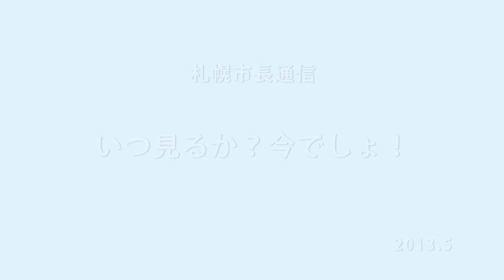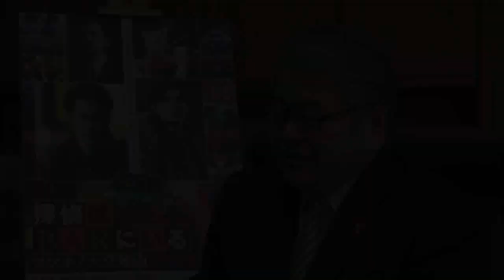札幌市長通信「いつ見るか？今でしょ！」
5月、待ちに待った行楽シーズンがやってきましたね。お出かけの予定は決まっていますか？
今回は、行楽シーズンにピッタリの話題を3つ、お話ししたいと思います。